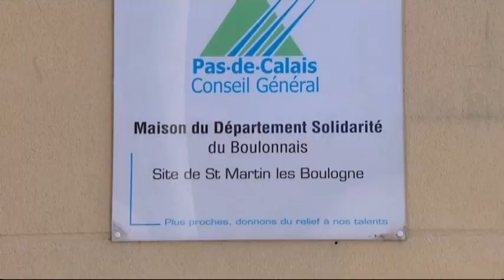Saint-Martin : un enfant de 10 ans fugue de la MDS, un avis de recherche lancé